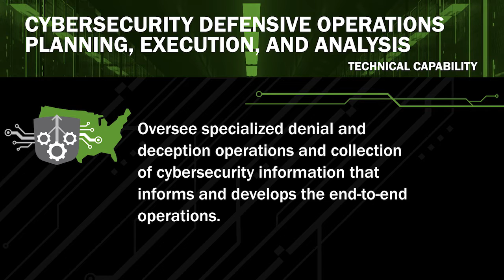DHS CSTC: Cybersecurity Defensive Operations Planning, Execution, and Analysis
The Technical Capabilities video series provides information on the technical capabilities and competencies required for positions within the DHS Cybersecurity Service. This video highlights the Cybersecurity Defensive Operations Planning, Execution, and Analysis technical capability.